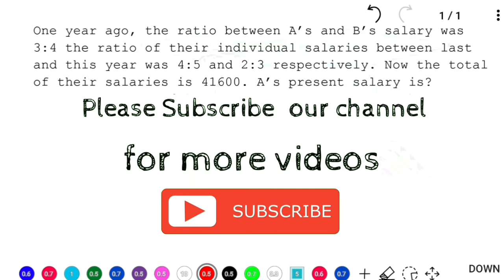Ratio and Proportion math problem short tricks in odia- Ratio and Proportion math in odia- Part 5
Video Title:- Ratio and Proportion math problem short tricks in odia- Ratio and Proportion math in odia- Part 5

Time and Work math full Series:-

Profit and loss full Series:-

Percentage full Series